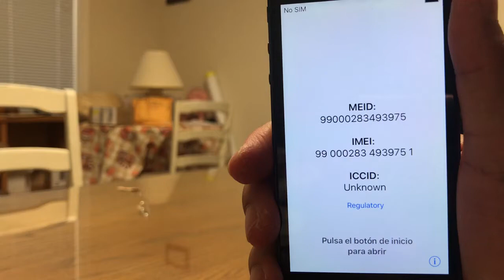VZW5Blk16 SeverelyBentShell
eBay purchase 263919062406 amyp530